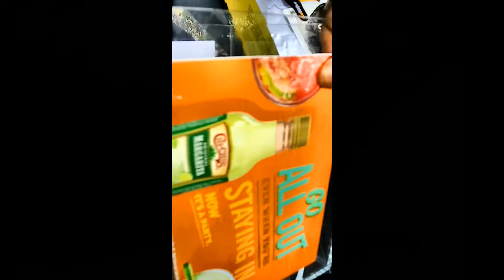2ND CHANCE AT LIFE #2 (BIRD STUCK ON GLUE TRAP)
I got an early in the morn phone call asking me to come quick, there's a bird in the house, it's alive, flapping around, stuck on a glue trap!

The first "2nd Chance At Life" video was about mice that I freed from a certain death glue trap, held for observation and then released back into the teaming with predators, wild.

This video should really be titled "2nd Chance At Life #3", because once before I had freed a small Starling from a certain death glue trap that a man and his son discovered out front.
They didn't know what to, so I told them about my successful experience with the freeing of mice from a certain death glue trap and that  I was confident that this skill would transfer and that I could free the bird.

Because none of this was ever planned and because of the time span in between events, it never occurred to me that I'd be doing do this often enough to make a 2nd Chance video series.
So when it did happened again, I figured that helping animals, for whatever grand scheme reason, may be a my part of my destiny and if this is going to continue, as a content creator, I might as well make a video series out of it.